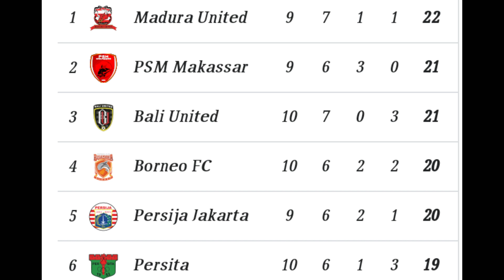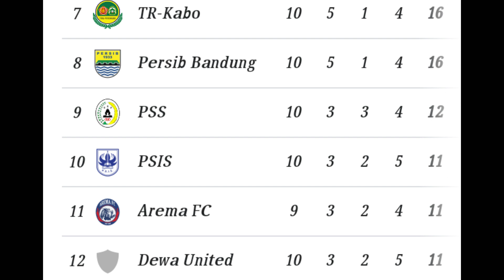HASIL LIGA 1 2022 - Persik Kediri vs Arema fc Live hari ini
Hasil liga 1 2l22 - Persik Kediri vs Arema fc  livehari ini

Persik kediri menghadapi arema fc dalam laga lanjutan BRI liga 1 2022 pekan ke 10 di stadion Brawijaya kediri